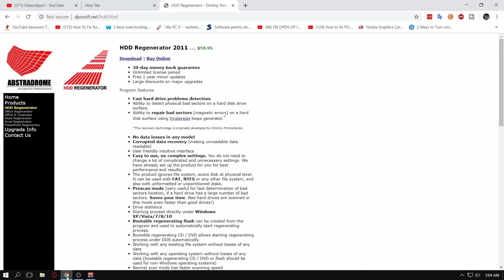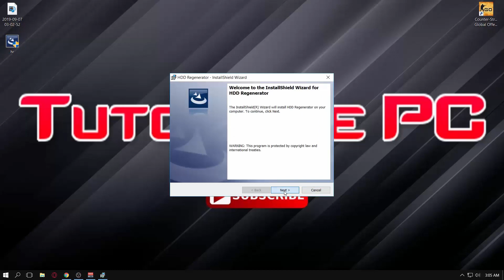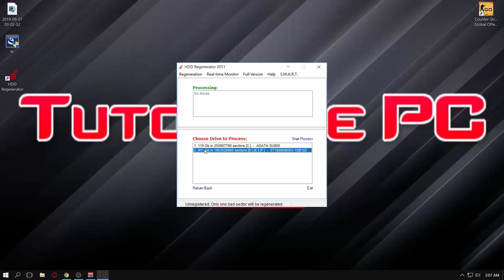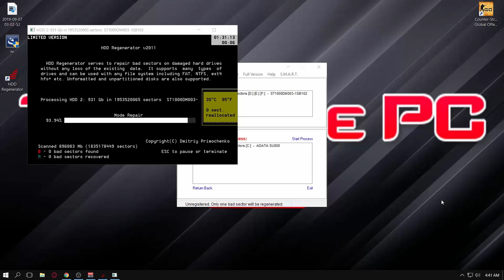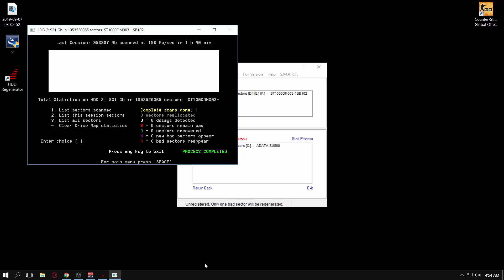Daca PC-ul Tau Merge Greu Verifica Si Repara Hard Disk-ul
★ Sunt cazuri in care hard disk-ul provoaca o incetinire a sistemului si asta in urma aparitiei unor sectoare moarte (Bad-uri) HDD Regenerator este aplicatia care va poate repara Hard-ul, eliminand, sau izoland sectoarele moarte.